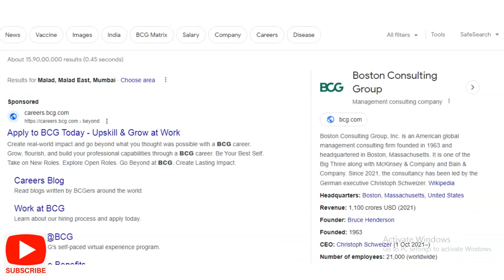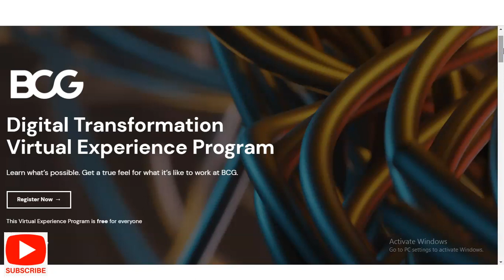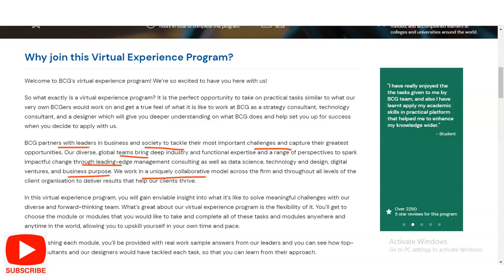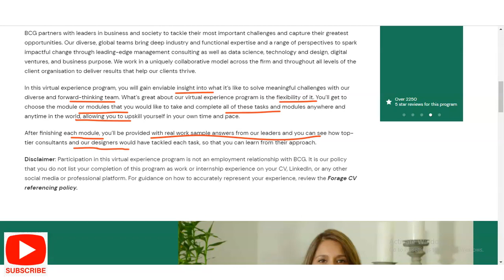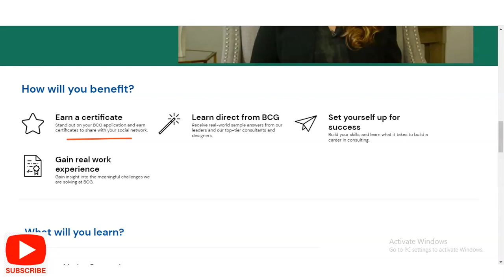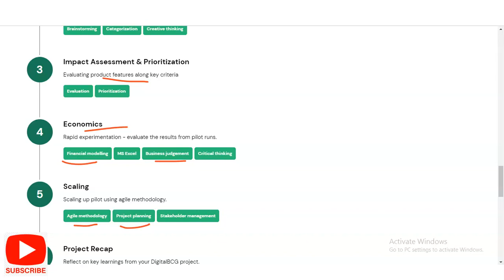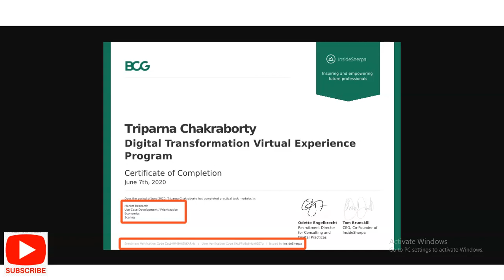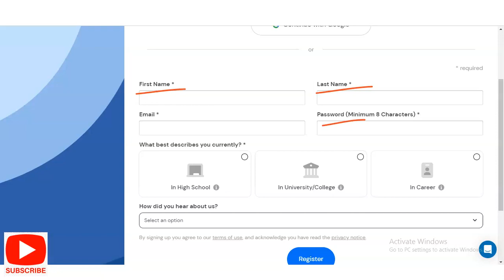BCG internship 2023 | Data analytics internship| BCG Internship work from home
Internships for college students | Virtual internship with certificates | Online internships | Internship for engineering students | Data Analyst internship | Data analytics internship | power bi course | internships with certificates

This video is regarding the  free Quantium online Internship with Certificate. These certificate will boost your career. This internship is offered by Quantium company. This certification is free online certification course.

Market Research ( Market Research, Synthesis, Categorization,  PowerPoint )
Use Case Development ( Brainstorming, Categorization, Creative thinking )
Impact Assessment & Prioritization ( Evaluation, Prioritization )
Economics ( Financial modelling, MS Excel, Business judgment, Critical thinking )
Scaling ( Agile methodology, Project planning, Stakeholder management )
Project Recap ( Project Management )

IT internships
data analyst internship
how to get data analyst internship
Freshers internship
PWC internships
sap certification
logistics management
roadmap to data analyst